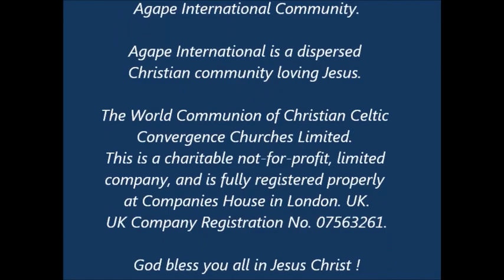HAVE YOU FELT GOD'S FORGIVENESS? | Bishop George Booty |. Agape Episcopal Church | 6th Aug 23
#695 HAVE YOU FELT GOD'S FORGIVENESS? DO YOU HAVE SUPERNATURAL AWARENESS?   This is another Fresh Love Video by Bishop George Booty 6th August 2023. Convergence Lectionary Readings today:
  A Summary of the Message today:-   Do you see God as a forgiving God who loves you? Or is your idea of God as a taskmaster, someone who is expecting to extract His pound of flesh?  God is a loving and merciful God who loves His people. We are to stand with Israel as God's chosen people who will all be redeemed, along with the church today and before the end of time. Praise our Father in Heaven. Alleluia. Amen.
The Convergence Episcopal Church in Britain, is a part of our larger World Communion across the globe.  Agapé Community International: This is a dispersed International Christian Community, originally founded as a community of Pastor friends who wanted to simply become follows of Jesus. Planting mission stations of the Holy Spirit around the globe as the key part of the ‘World Communion of Christian Celtic Convergence Churches’.  We are spiritually minded friends of Jesus and invite you to meet together with us for prayer or healing times, or if you wish to gain more truly Biblical Teaching, then simply text the number and come and join us.   Agapé meets on Monday evenings, at 8pm until 10.30pm, and at other times/venues in various places around the world, where we also have a bring and share Agapé Meal, this is where we share our food and fellowship, to include a time of Welcoming, Worship, Word & Witness, and we endeavour to be open and truthful, speaking the truth in love to one another.  We also host the ‘Street Ministers’ we are currently meeting on Sundays at 12 Noon until 2.30pm, for teaching, prayer, and Holy Spirit healing. If you wish to join us at either meeting, please ‘Text’ us on 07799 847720, at least 24hours prior to attending, to let us know when you wish to attend - we will then arrange with our door staff to let you in to the building (which is located in Midsummer Boulevard in Central Milton Keynes) this is due to recent local safeguarding and security issues.
You will be encouraged on a teaching course, which is the Book called  ‘Firm Foundations’ What every soul should know. You may read the book and watch the videos on this platform. FIRM FOUNDATIONS is now an established COURSE of Christian Studies, originally taught by Bishop George, for over 30 years.  For ordinations of ministers, see below.  All ordinations and applications accepted to enter the ministry, for future and present Pastors, Leaders, Deacons, Priests, Bishops, etc, such as Sub-Ordination, Full Ordination, Incardination (join our Apostolic Church, to gain Holy Orders) or for elevation to Bishop in Apostolic Succession by our legitimate Consecration, please contact the head office.
We are ONE BODY In CHRIST! To join with all of our Global Convergence Churches, Ministries and Missions of The World Communion of Christian Convergence Churches in UK, Web Ask for an application form at the address given here below:- . Thank you.
To get the latest Videos automatically, with regular teaching updates, also HIT THE ‘BELL’ SIGN.
Please also go to the web site for latest ministry information on George Booty Ministries International, situated at:- Web